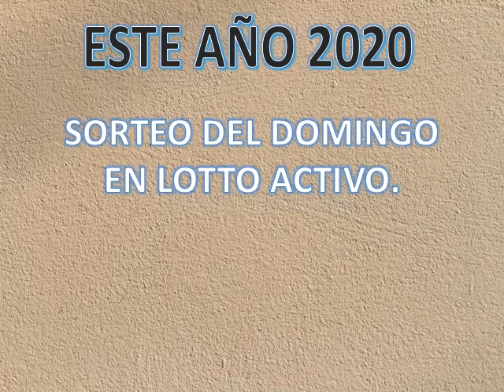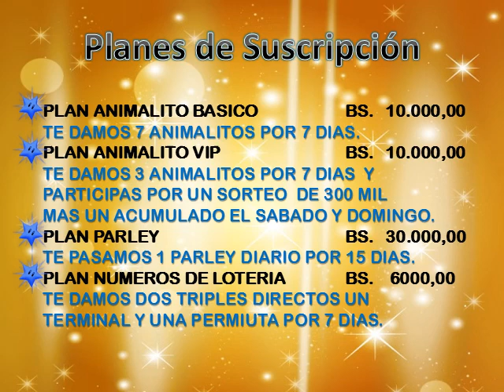DATOS ANIMALITOS LOTTO ACTIVO Y GRANJITA KJ 02 01 2020